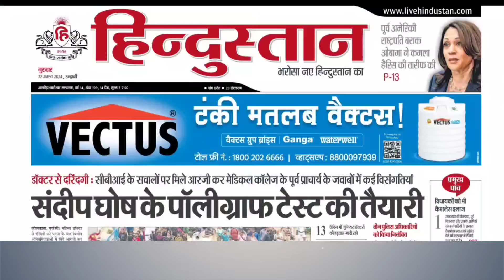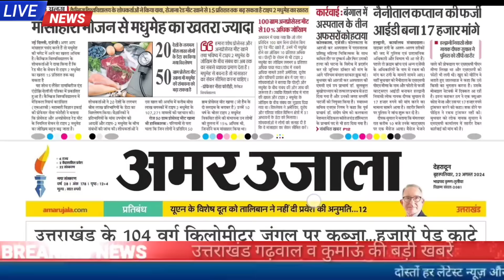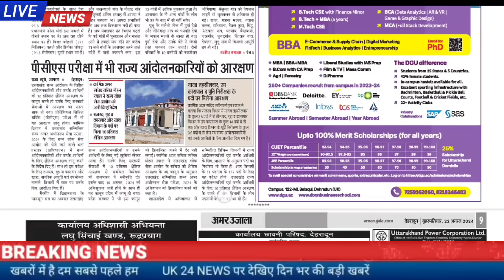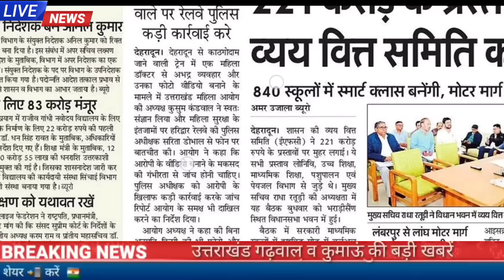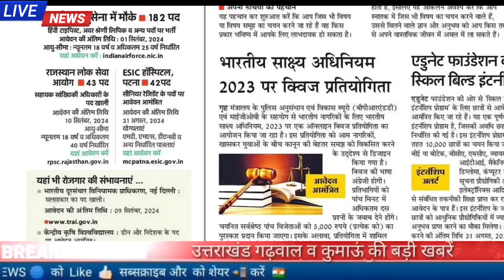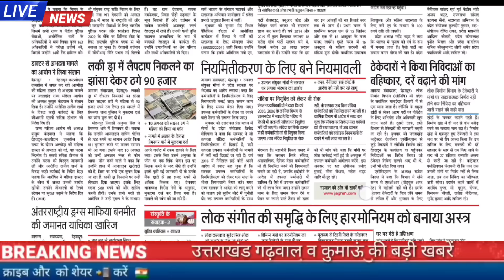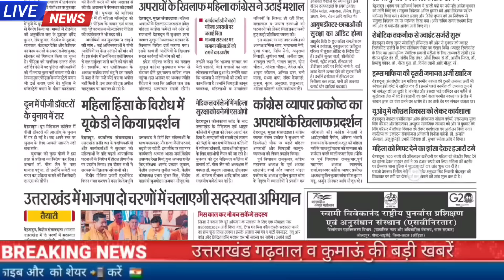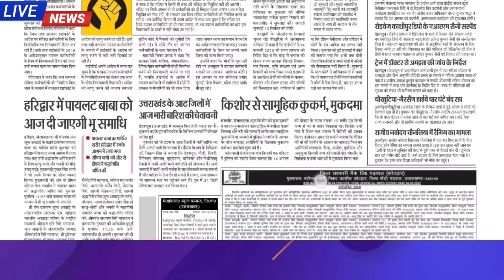22 अगस्त उत्तराखंड समाचार, UKPSC लोअर पीसीएस के 117 पदों पर भर्ती, प्राथमिक शिक्षक भर्ती,मौसम, जॉब